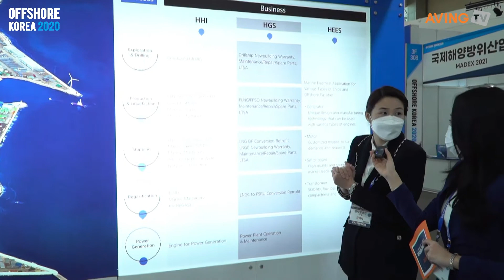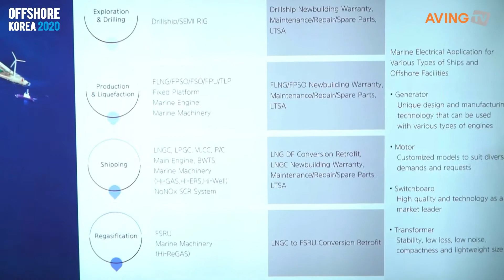[국제해양플랜트전시회 OFFSHORE KOREA 2020] 현대중공업 기업인터뷰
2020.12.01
부산 벡스코에서 진행된 국제해양플랜트전시회 OFFSHORE KOREA 2020의
참가한 현대중업 기업인터뷰 입니다.